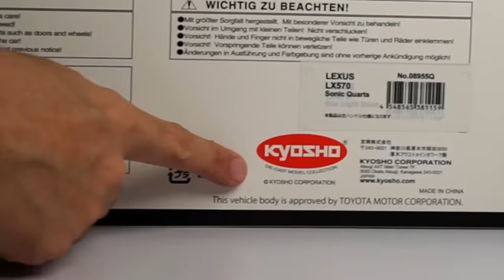Most Expensive Miniatures of Toyota Land Cruiser LC200 VS Lexus LX570 - Diecast Models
Today I'm doing unboxing of Miniature & highly simulated  TOYOTA LAND CRUISER LC200 VS LEXUS LX570 1:18 Scale Diecast Model